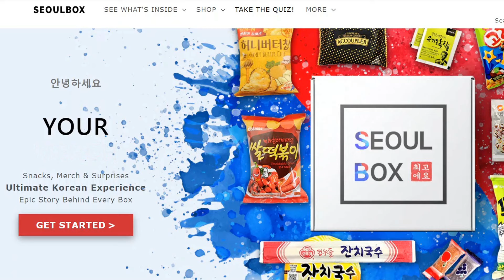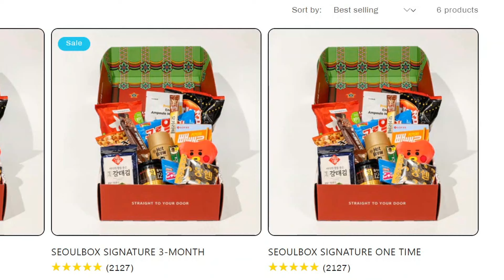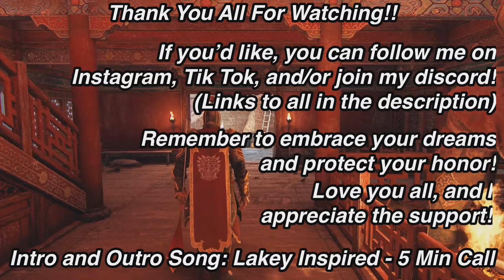FREE FOR ALL IN FOR HONOR?? (Rep 70 Tiandi FFA)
0:00 Intro
1:31 First Match
6:11 Second Match
9:28 Third Match

What’s up guys? Shinigami here back with some Tiandi free for all! I hope you guys enjoy!

  5 Min Call by LAKEY INSPIRED